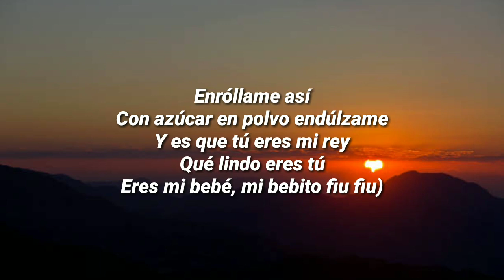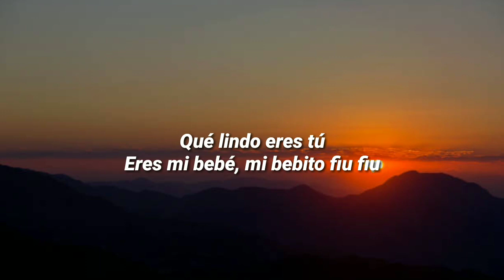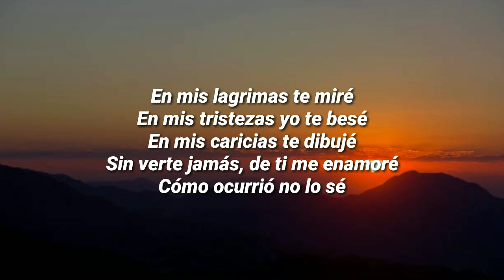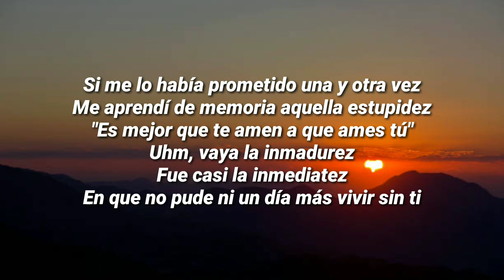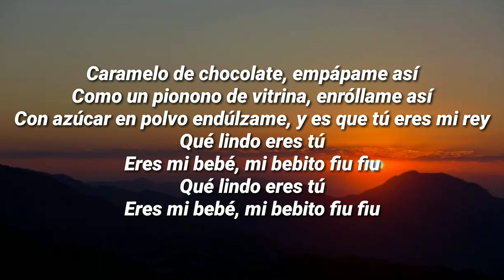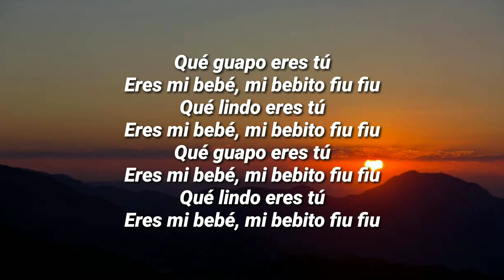Tito Silva x Tefi C - Mi Bebito Fiu Fiu (Letra/Lyrics)